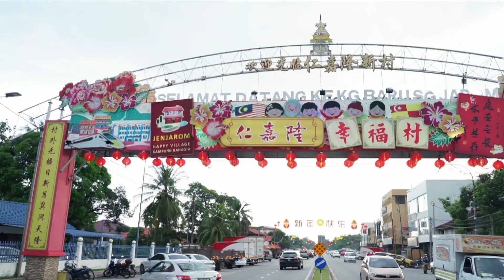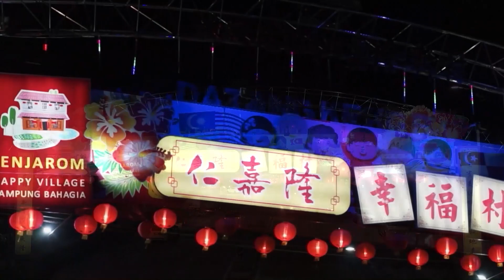2022年仁嘉隆幸福村新春年慶拱門亮燈。仁嘉隆萬壽宮亮燈儀式。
2022年仁嘉隆幸福村新春年慶拱門亮燈。仁嘉隆萬壽宮亮燈儀式。
日期：28/1/2022　線上播出